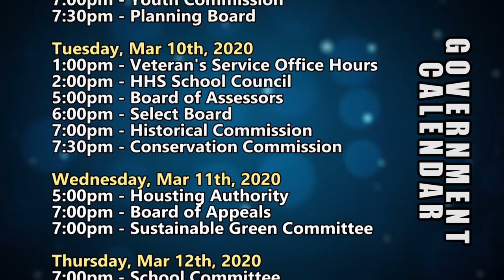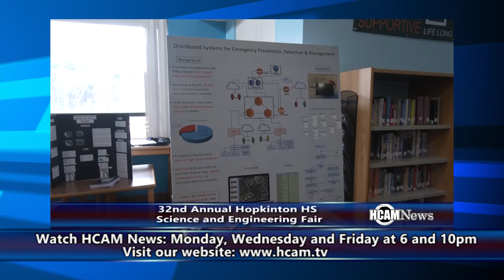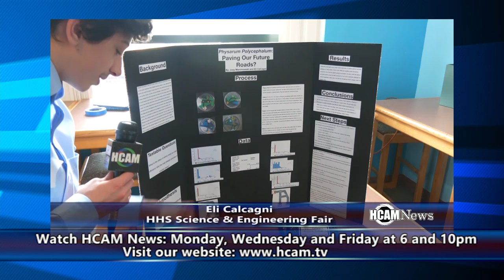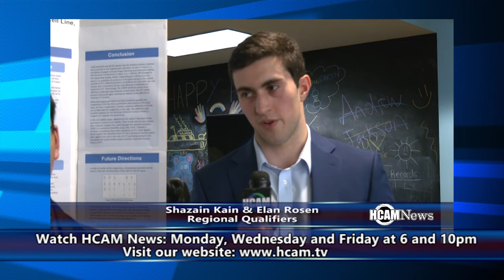HCAM News 3-6-2020